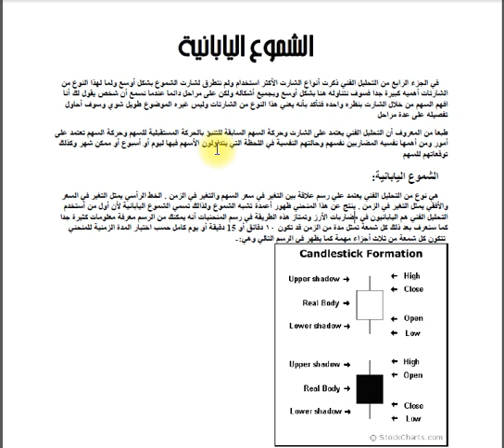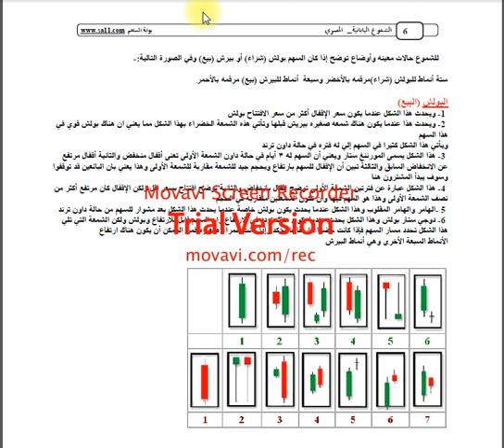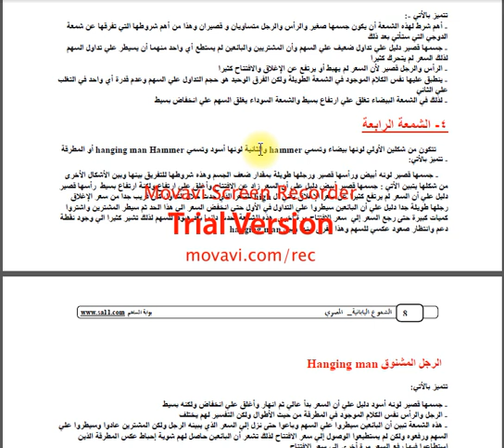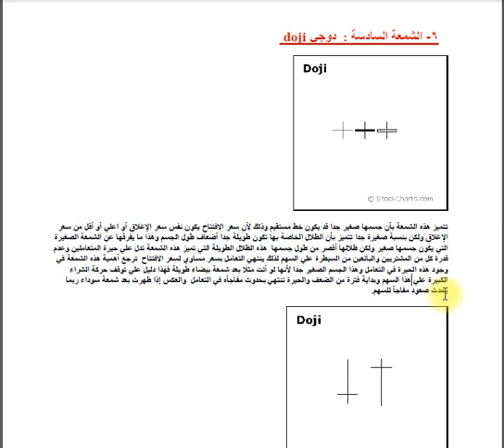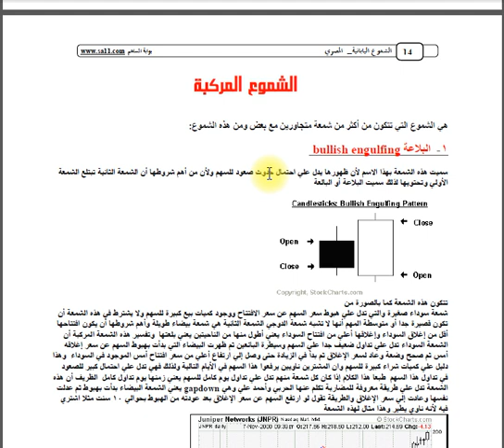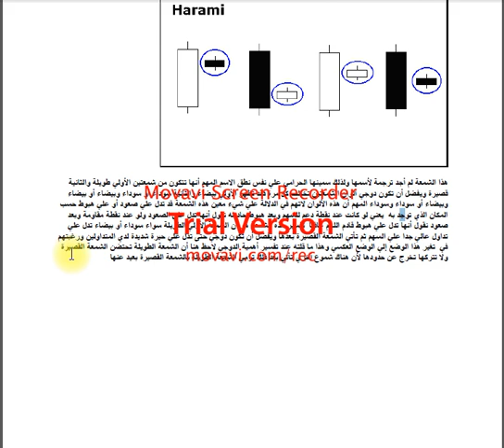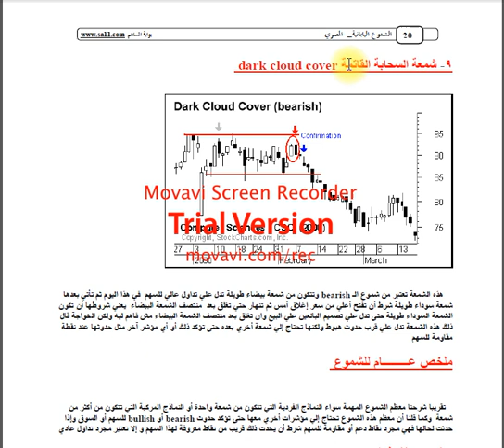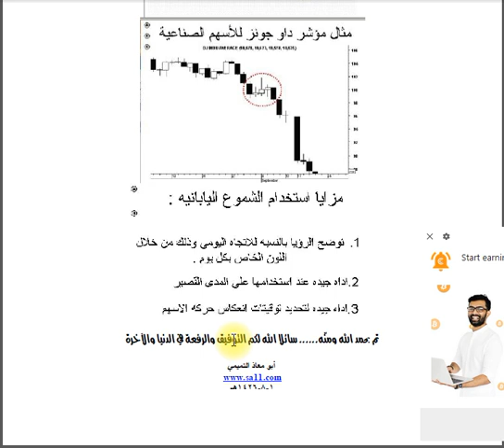تعلم الأسهم | كتاب الشموع اليابانيه مسموع كامل | صوتي | مجانا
السلام عليكم ورحمة الله وبركاته هذا اول درس في تعليم الاسهم والفيديو متعوب عليه 7 ساعات عمل ارجوا منك فضلا وليس أمرا دعمي بالاشتراك بالقناة وتفعيل زر الجرس والإعجاب بالفيديو ووضع تعليق